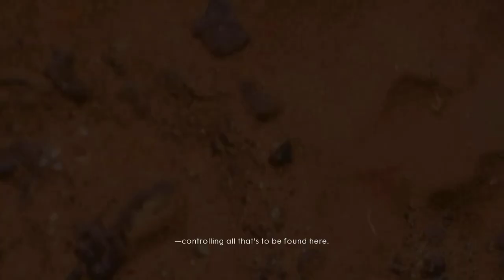Battlefield 1 | GTX 1650 |MAX SETTINGS | I3 9100F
CPU: Intel(R) Core(TM) i3-9100F CPU @ 3.60GHz

Memory: 8 GB RAM

Moher borad: gigabyte h310m h 2.0

hdd 1tb and 600gb

Cosmic Byte Spider Gaming Headphone with Microphone & LED for PC/PS4/Xbox/Mobiles/Tablets (Blue)

Ant Esports VS500L Power Supply

Mouse: Zebronics Zeb-Transformer-M Optical USB Gaming Mouse

Case:CHIPTRONEX X410B Mid Tower ATX Cabinet USB 3.0

Operating system window 10 64bit